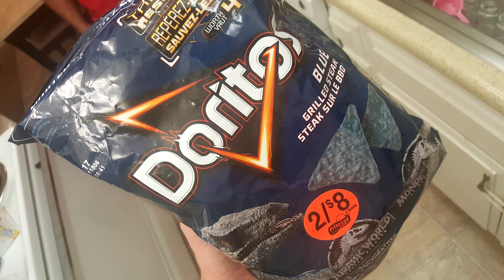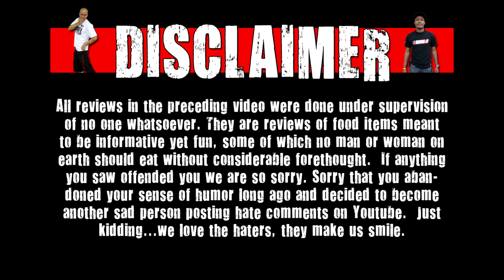Doritos That Look Like You Found Them Under The Couch After 6 Months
Today on WE Shorts, the WE crew review Doritos Blue Grilled Steak!